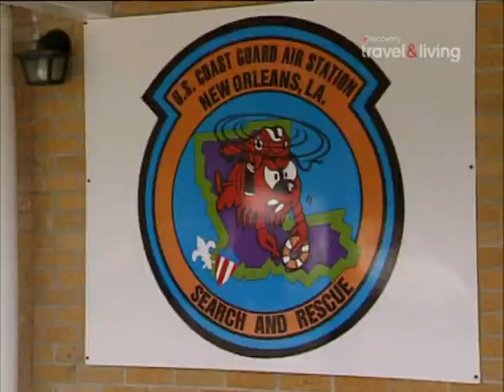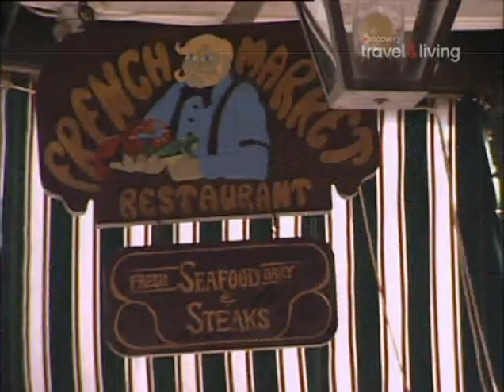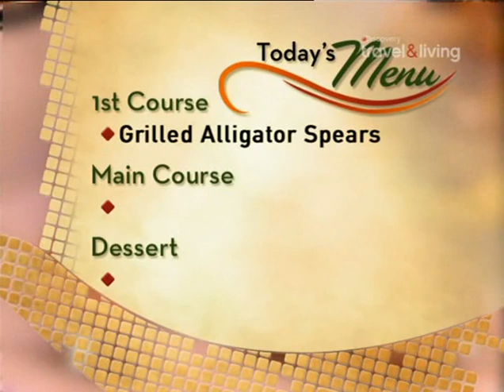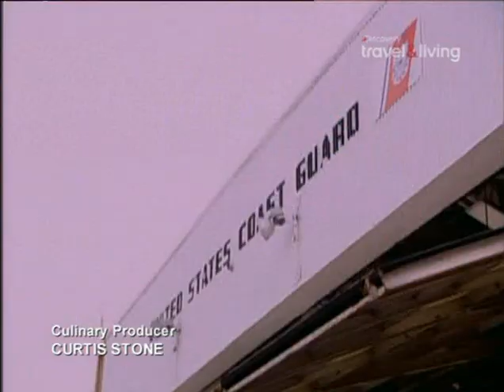Повар на дому 2 сезон - John Jamison